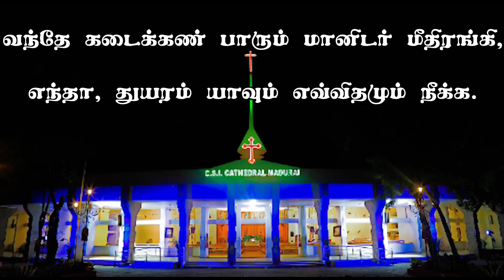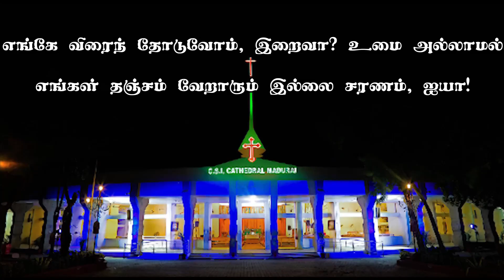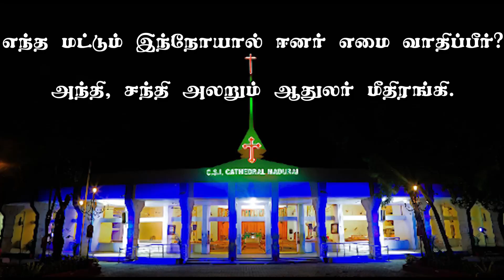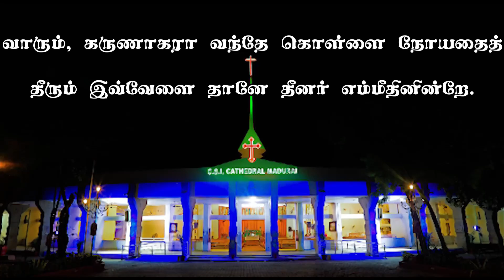Evening Devotion by Rev.Dr.S.Joseph Willington on 21.05.2021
Evening Devotion by Rev.Dr.S.Joseph Willington on 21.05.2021 @ CSI Cathedral Parish, Narimedu, Madurai